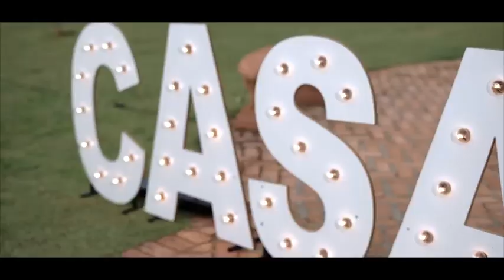Todo o amor de Hungria e Molinari Um Amor Lindo Deles ( Hungria Hip Hop )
vamos rumo a 10mil Inscritos
TMJ Família